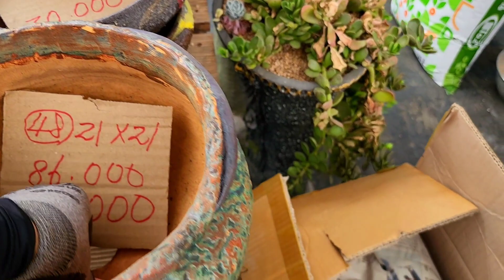화분판매 할인판매특가 010 4499 2456 5만이상무료배송 3만이상다육친환경영양제써비스 주문은 문자로주세요